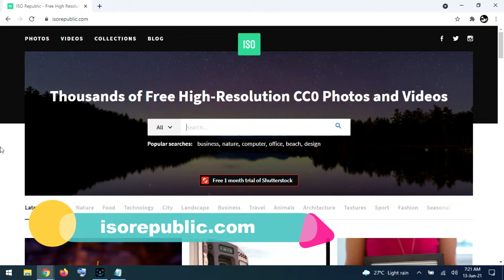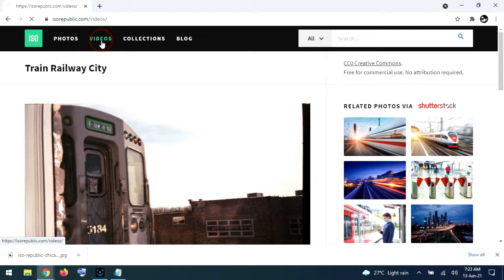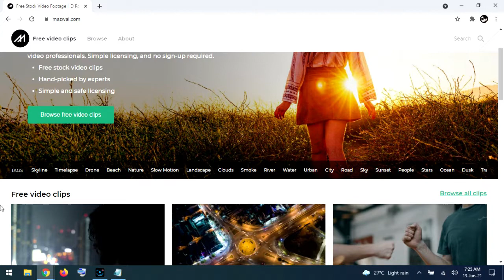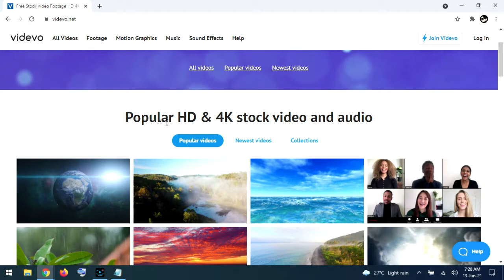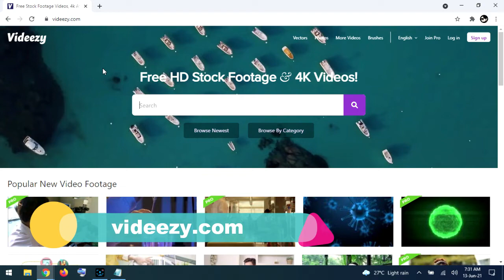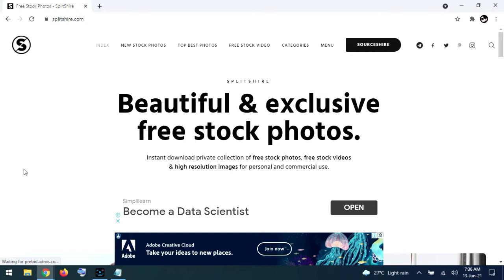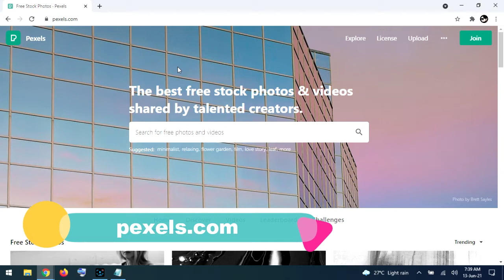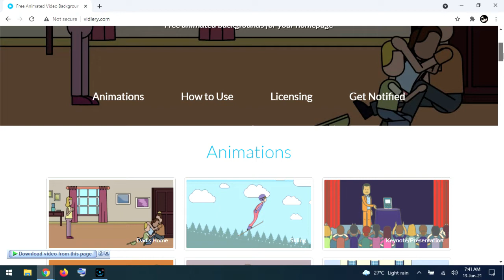10 Best Websites for Copyright Free Content | Websites for Copyright Free Music, Videos and Images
10 Best Websites for Copyright Free Content | Websites for Copyright Free Music, Videos and Images

Namaskar Dosto,
Aaj Ki Iss Video Mein Aap Sikhenge Ke Kaise Aap Apni Video Content Ke Liye Asani Se Copyright Free Music, Videos Aur Images Download Kar Paoge. Mujhe Ummeed Hain Ki Aapko Yeh Video Pasand Aayegi.

▶️ No Copyright Music Kaha se Download Kare | How to Use No Copyright Music for YouTube Videos